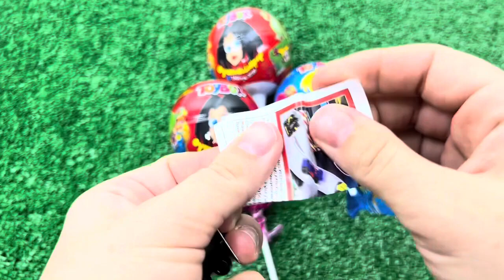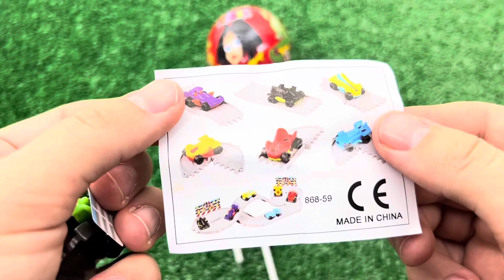ASMR RAINBOW DESSERTS FROZEN NIK-L- NIP COLOR ICE CREAM 무지개 디저트 얼린 닉 클립 아이스크림 먹방 CANDY MUKBANG